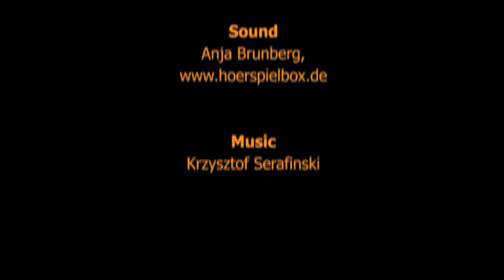Dimensionen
To "visualise" smallest things is more than scaling down the imaging process. A look into the microcosmos — invisible to the human eye — begins with a "storm of signals", from which the image must be computed first. The film shows the transformation of the various dimensions of data.

At the beginning is the physical interaction between the measuring probe, or the light-beam, and the surface. This information is transformed into an analogue electronic signal, converted into a stream of digital data, and stored in a numerical matrix. The highlight of this process is the three-dimensional representation of the surface: the object seems to be close enough to be touched...

On the "flight" back to the macroscopic world, the different representations of the signals change so rapidly that it is almost impossible to distinguish between individual images.

The intention is to present the aesthetic structures of the surface (computer chip) and, in addition, the various types of signals, for although they appear to vary greatly, they contain the same information.